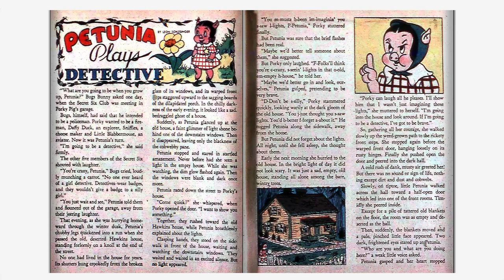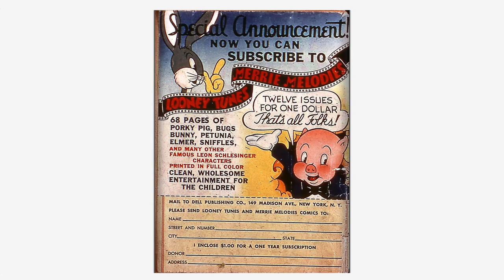Looney Tunes and Merrie Melodies Comics #003